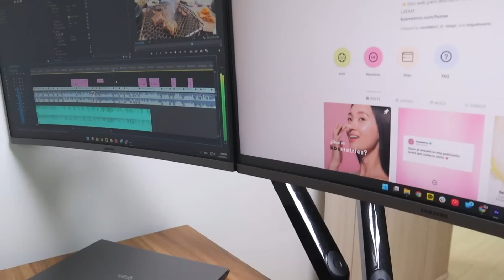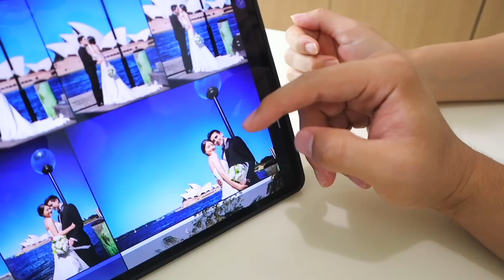Esposo MEXICANO, Esposa COREANA